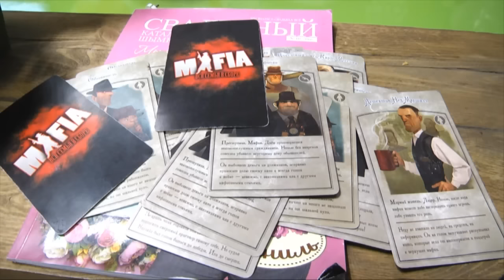Убей или будешь убит - мафия в Шымкенте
Вглядитесь в эти лица - за масками мирных шымкентцев скрываются настоящие мафиози и маньяки. Здесь происходят самые жестокие преступления. На самом деле в уютной и дружеской  обстановке, в одном из кроссфит залов города молодежь Шымкента решила поиграть в мафию.